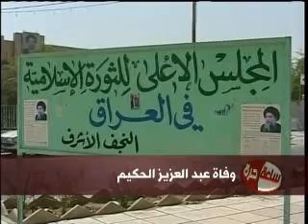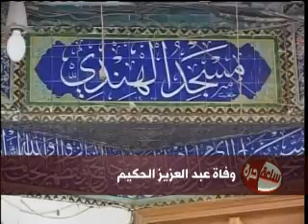ساعة حرة - وفاة عبد العزيز الحكيم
حلقة الأربعاء 26 آب - أغسطس من "ساعة حرة" خُصصت لوفاة زعيم "المجلس الأعلى الإسلامي العراقي" السيد عبد العزيز الحكيم، فاستعادت بعضاً من تاريخ عائلة الحكيم وما عانته في عهد صدام حسين، وناقشت السياسة التي اعتمدها "المجلس الأعلى" بعد إسقاط نظام البعث. ضيوف الحلقة من النجف المسؤول الإعلامي لـ"المجلس الأعلى" عبد اللطيف العميدي، ومن بيروت الباحث في شؤون الحركات الإسلامية علي الأمين، ومن واشنطن كبير الباحثين في معهد "بروكنغز" مايكل أوهانلن.